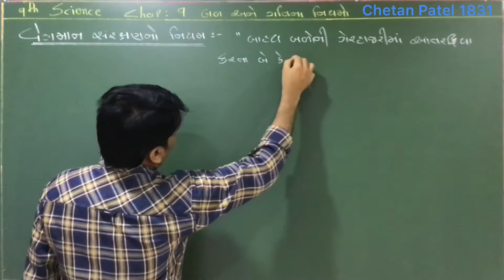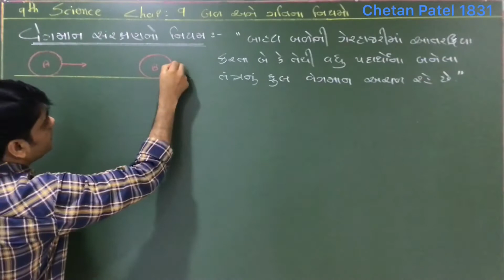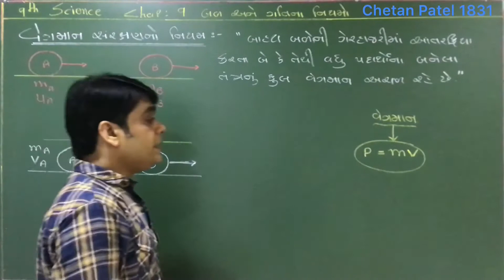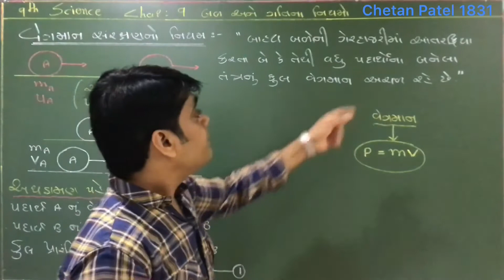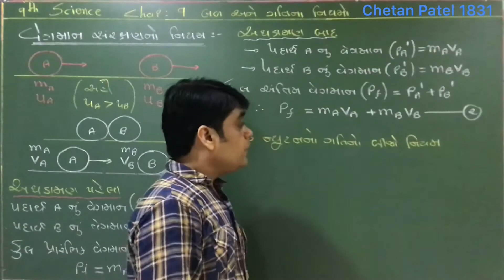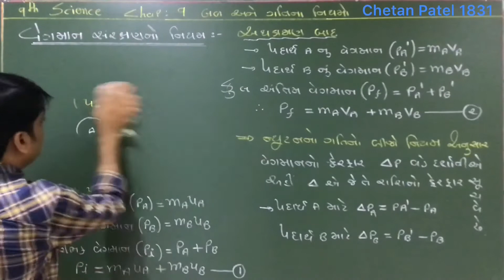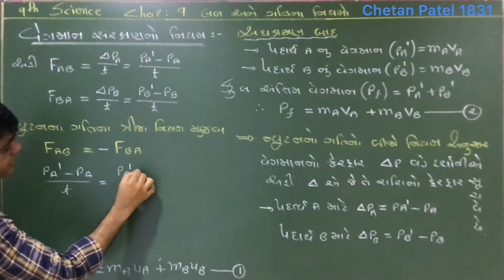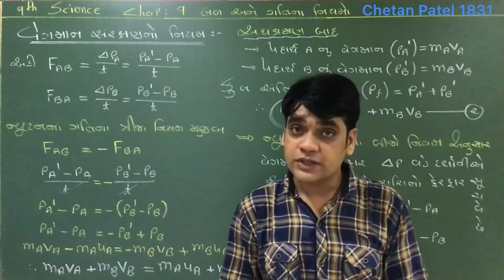9th Science chap 9 વેગમાન સંરક્ષણનો નિયમ અને તેની તારવણી. In Gujarati by Chetan Patel